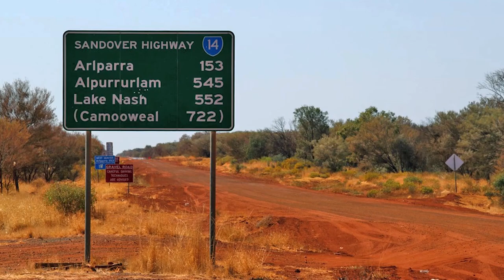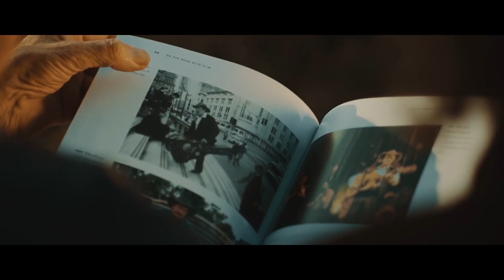Merelyn Carter's Ordinary Angels series with Steve Grace (Episode 4)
Ordinary people doing extraordinary things are Merelyn Carter's Ordinary Angels. Please subscribe, share with your friends, like and leave a comment below and as a thankyou, we will send you a free digital copy of Merelyn Carter's book 'Inspire' - inspirational reflections for your life's journey.

To become an Ordinary Angel Supporter please and help us keep bringing you inspiring real-life stories.

In Ordinary Angels, Episode 4 Merelyn Carter interviews Dove Award winner, #1 Billboard Gospel Charts hitmaker, Gold Album recipient and outback troubadour, Steve Grace.

Steve Grace talks with Merelyn about his love for the people of this land and how his music is steeped in faith and determination to bring hope to all who hear it. Steve cites Australia’s own country music pioneer Slim Dusty as one of the biggest influences on his music over the past 40+ years and Steve still follows in Slim’s footsteps as he takes his music from big stadiums around the world to small outback communities around Australia.

Steve Grace is an Australian country rock and gospel singer-songwriter and musician. His 1998 single "Big Dreams" reached No. 1 on the US Billboard Gospel Charts and the album Children of the Western World was certified gold by (ARIA) in 1999.  In 1996 Steve won a Dove Award for International Artist of the Year.

Highlights:

4:45 Children of the Western World Tour memories

6:25 Expect mistakes AND expect miracles

7:20 Tribute to Slim Dusty

10:20 Inspiring through two defined cultures in Australia

12:35 The Desire to Belong -  Real Vs Artificial relationships

16:15 Culture out of whack - Gambling and Addictions and how we can help fix it

18:20 Encouraging men of Australia to 'stand up' for what is right and true

22:28 Papua New Guinea, Aboriginal communities and being real

27:25 Trucks, bikes and dirt - the first Harley Davidson to cross Australia with Steve on it!

33:55 Understanding different perspectives - past, present and future - with our Aboriginal brothers and sisters

39:28 Steve's music - 22 albums in 33 years - what drives him to keep going?

42:49 Steve talks about his family's input into  his life

45:40 The Eternity Truck - Steve's vision for the next 10 years

50:35 Was Steve born a 'Grace'?

51:55 Steve asks Merelyn a question

53:47 Steve's Star Maker experience

55:05 Steve sings - 'The Night Slim Dusty Played in my Home Town'